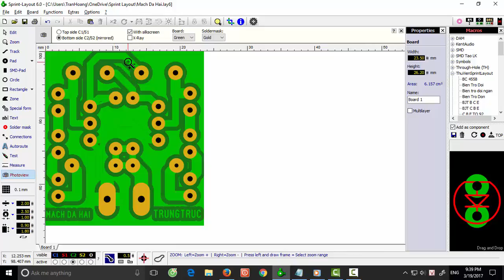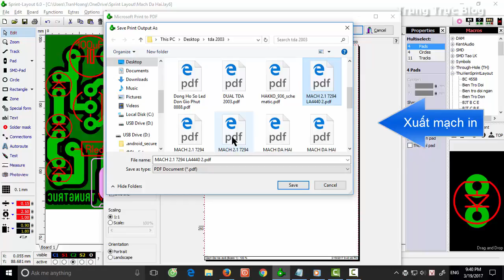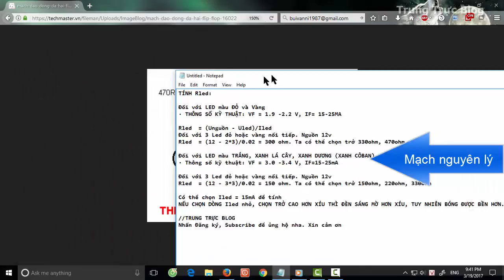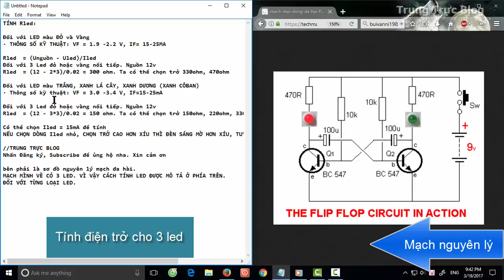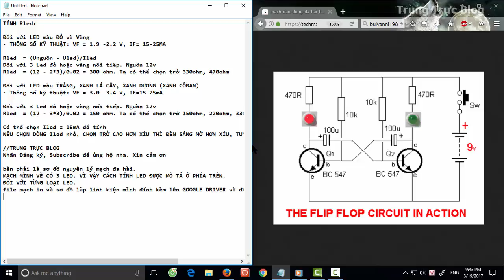[Share mạch in] Mạch đa hài 3 led nhấp nháy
Mạch dao động đa hài 3 led nhấp nháy dùng transitor. Có file để làm mạch.
Nhạc trong video: Heartless
Danh sách phát chia sẽ về điện tử cảm ơn!